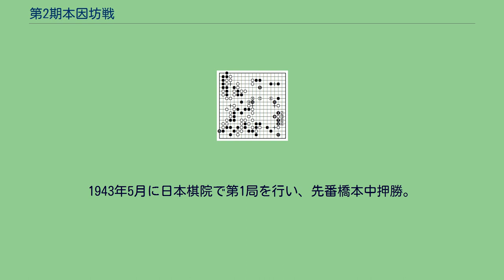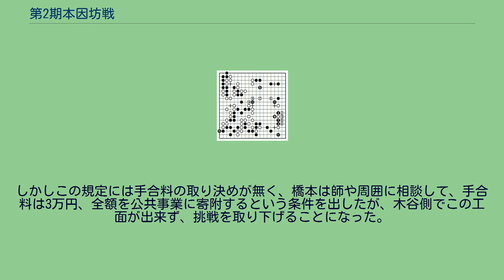第2期本因坊戦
第2期本因坊戦（だい2きほんいんぼうせん）は、第1期本因坊戦の終了後の1941年に開始され、1943年に挑戦者橋本宇太郎が、第1期本因坊利仙（関山利一）と挑戦手合五番勝負を行った。
この第2局途中で関山が病気棄権し、橋本が第2期本因坊となり本因坊昭宇を号した。
毎日新聞との契約金は当初9万7千2百円としたが、その後減額して8万円となった。
篠原正美が勝抜き。
藤沢庫之助、長谷川章らが出場し、篠原正美、久保松勝喜代らが勝抜き。
勝抜き者と、七段の瀬越憲作、鈴木為次郎、加藤信、小野田千代太郎、木谷實、呉清源らが参加。
トーナメント戦では、第1回は久保松勝喜代七段（途中昇段）、第2回は木谷實七段、第3回は篠原正美五段が優勝。
第4回トーナメント決勝は加藤信と橋本宇太郎が決勝に進出するが、第1回トーナメント決勝時に既に入院中で、決勝戦も慶應病院で行った久保松が、この時点で死去。
久保松の代わりに第1回トーナメント準優勝の橋本が繰り上げで、師の久保松の代わりにリーグ出場することとなり、第4回決勝は行われずに加藤もリーグ出場となった。
2連勝同士の橋本と木谷の対戦で橋本が白番3目半勝を収め、挑戦者となった。
1943年5月に日本棋院で第1局を行い、先番橋本中押勝。
その後関山の健康状態が悪く、第2局は7月に延期して芝の環翠で行われ、関山は夫人と医師に付き添われて対局した。
関山は途中注射をしては盤に向かうという状態だったが、三日目に先番関山が89手目を1手打ったところで倒れ、そのまま入院、橋本が90手目を打って打掛けとした。
入院後に関山は棄権を申し入れ、本因坊位は一時日本棋院の預かりになるが、9月7日に棋院審査会が橋本を本因坊に推薦した。
（△は先番） 第2期本因坊戦挑戦手合五番勝負第1局 1943年5月6-8日 本因坊利仙-橋本宇太郎(先番) 黒（橋本）は、右上の守り、左下の生き、右下の大どころの3ヶ所に手を回したいが、黒1（89手目）から様子を見て黒5に守り、続いて黒13を利かしてから黒15に守り、白16を打たせて右下17まで足早な立ち回りを見せた。
白も手厚いが、ここでやや黒優勢となった。
219手まで黒中押勝。
本因坊決定後、毎日新聞主催の本因坊就位記念手合として、橋本と藤沢庫之助六段との二番碁が行われ、1勝1敗となる。
続いてやはり記念対局として、中部新聞などの主催で、本因坊・呉清源八段三番碁が、橋本先合先の手合で12月に行われた。
第1局は橋本先番2目勝、第2局は橋本白番ジゴ、第3局は橋本先番2目勝で、橋本の2勝1ジゴの結果となった。
本因坊就位の後で、関山の弟子の梶原武雄五段が、師の代わりに橋本と対戦するという話が持ち上がり、毎日新聞や日本棋院の安永一から橋本にもちかけられた。
梶原は頭山満が後見人になるということで乗り気になったが、橋本は師の瀬越憲作に相談し、話は立ち消えになった。
またこの時の本因坊戦の規定では、挑戦者決定リーグの2位または3位の者が、6か月以内に新本因坊に挑戦できるという項目があった。
これに従いリーグ2位の木谷實は日本棋院へ挑戦を申請する。
しかしこの規定には手合料の取り決めが無く、橋本は師や周囲に相談して、手合料は3万円、全額を公共事業に寄附するという条件を出したが、木谷側でこの工面が出来ず、挑戦を取り下げることになった。